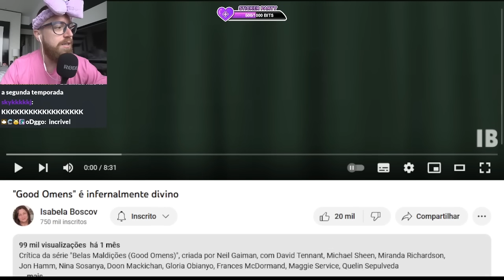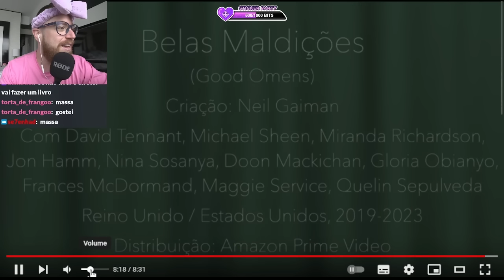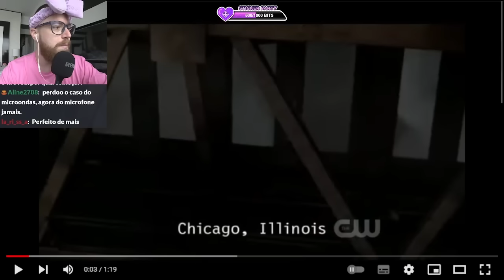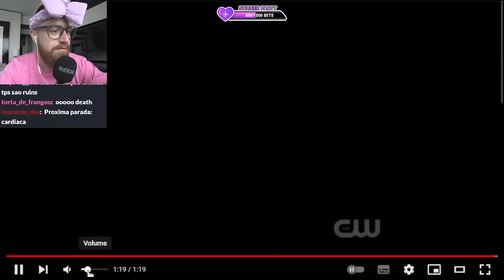GOOD OMENS é INFERNALMENTE DIVINO | Luba Reage (Isabela Boscov)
Luba reage a "Good Omens" é infernalmente divino" por @IsabelaBoscov.

► NOVOS CANAIS!
• Pokémon: @PokeLuba
• Variados: @lubasemtv

► Canais do Luba:
• Principal:  @LubaTV
• Clipes:  @LubaTVClipes